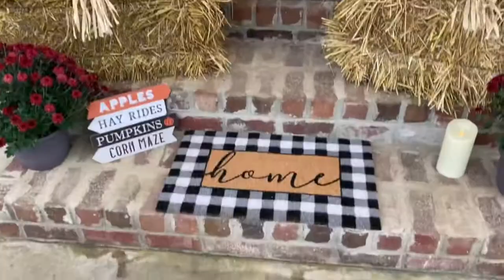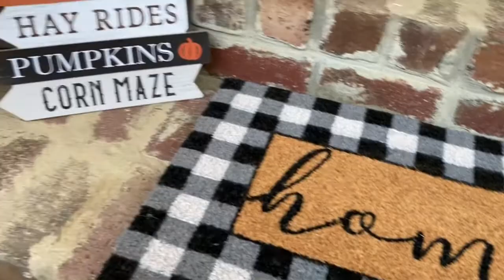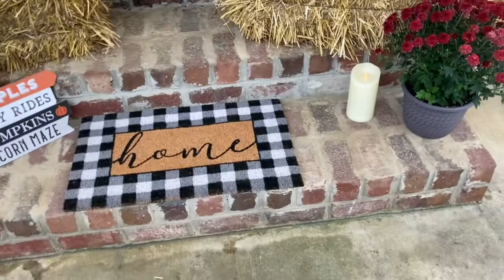NEW! 2021 FALL PORCH DECORATE WITH ME || MEET OUR NEW PUPPY 🐶🐾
HEY FRIENDS!!
SO SORRY I DIDN’T GET THE VIDEO UP WHEN I MEANT TO….WE DIDN’T GET OUR PUP WHEN WE WERE SUPPOSED TO!
HOPE YALL ENJOY THIS FALL PORCH DECORATE AS WELL AS FOR MEETING OUR NEWEST MEMBER OF THE FAM!🐾
HOPE TO HEAR FROM YOU DOWN IN THE COMMENTS! HAPPY FALL!!🍂🌻